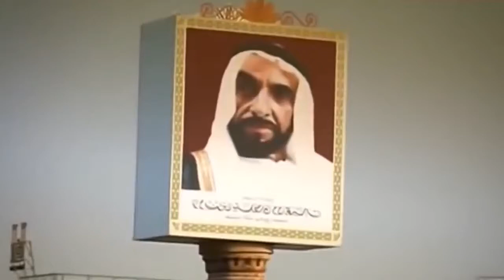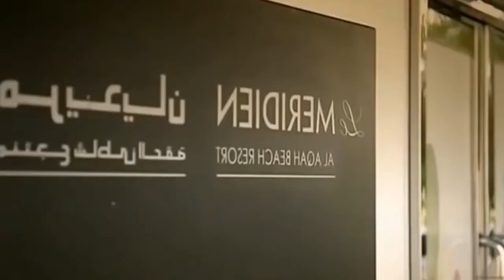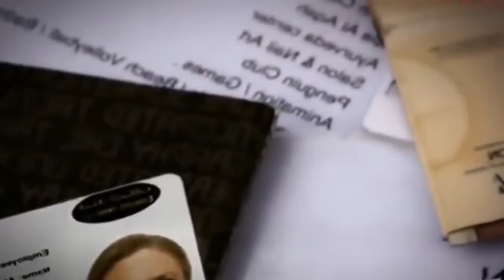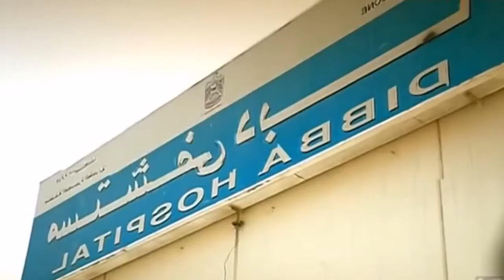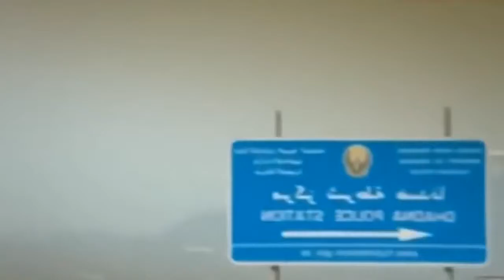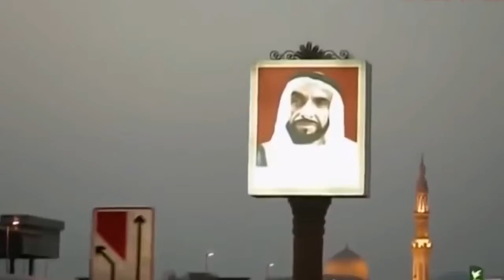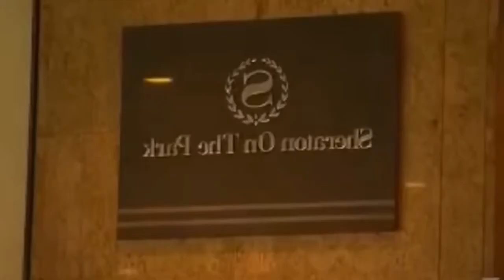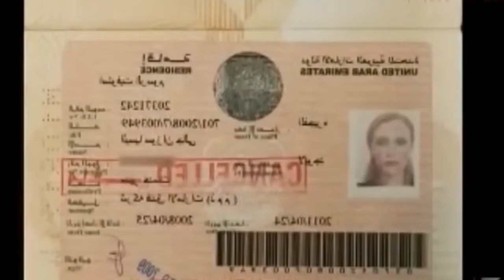the ugly dark side of Dubai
abandoned in emirates